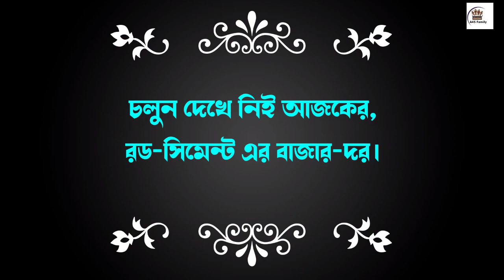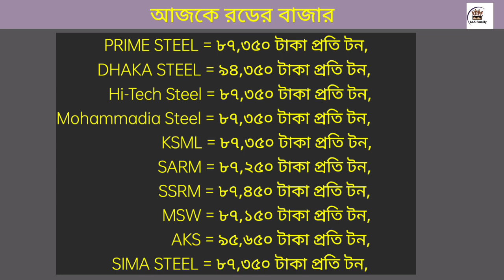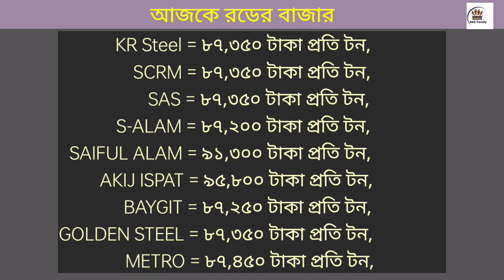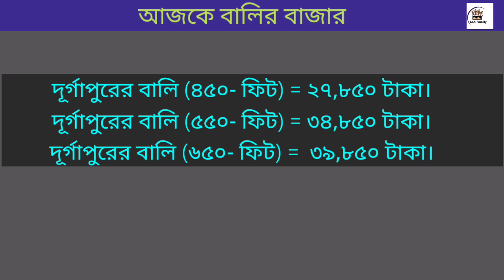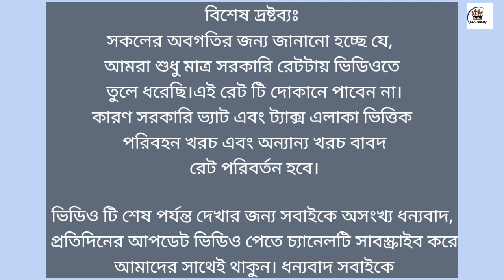রড সিমেন্ট এর বাজার দর ২০২৩ | Today Rod Cement Price In Bangladesh 2023.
27 November rod price in Bangladesh today 2023 | রডের বর্তমান বাজার দর ২০২৩ | আজকের রডের দাম | bsrm